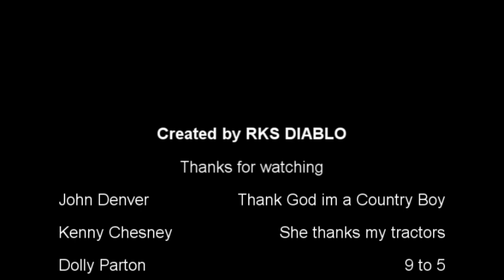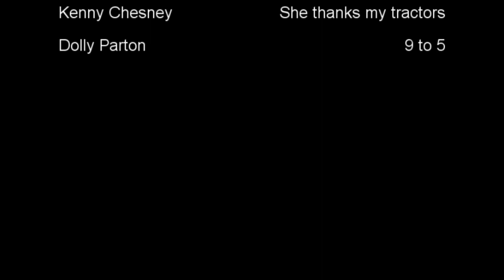Farming life|Day 1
Making series of what its like playing farming simulator 2009